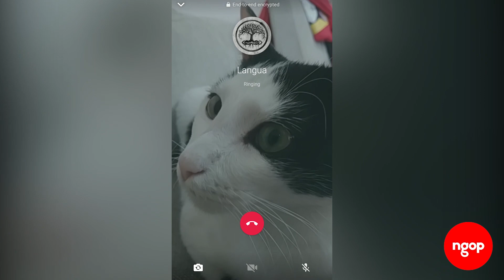Me maçin 29 | NGOP.TV